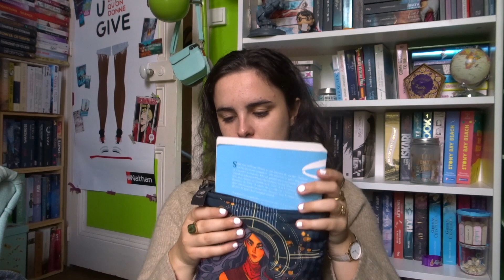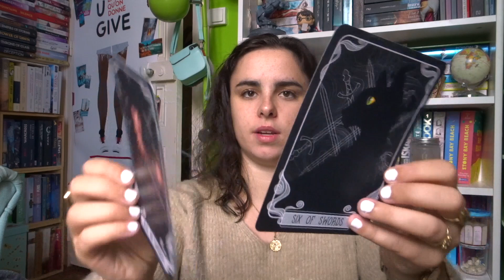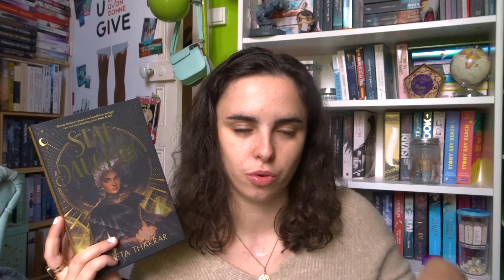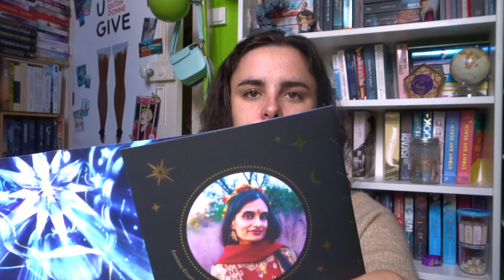UNBOXING - Une box livresque YA // Brunelle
Hola, j'étais tellement excitée de recevoir cette box, j'avais l'impression d'être une enfant le matin de son anniversaire :)

Mon profil Livraddict:
Brunelle

Vous me l'avez beaucoup demandé alors la voici: (pour peut etre de future lecture commune)